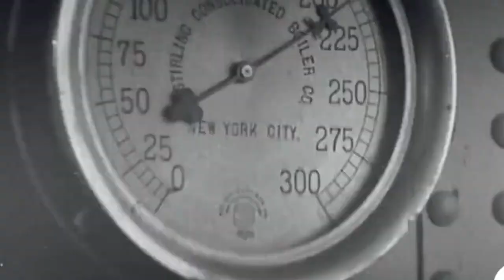SHIPWRECKS: NJ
This video is about SHIPWRECKS: NJ